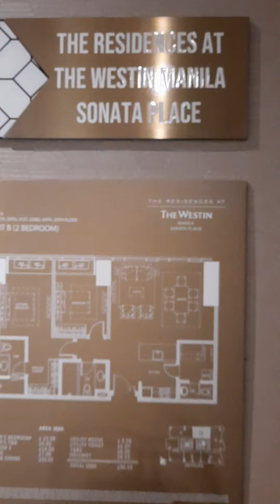The Residences at The Westin Manila Sonata Place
for more infos or site viewing kindly messege me.